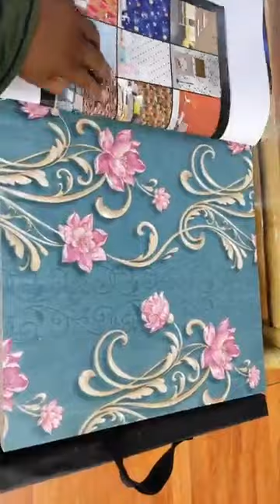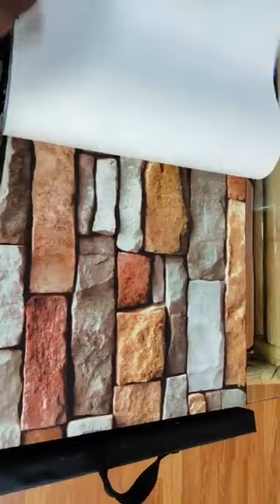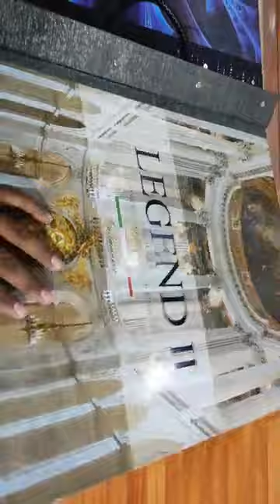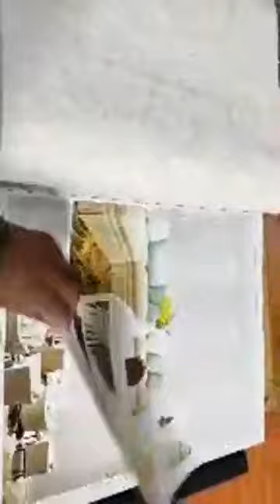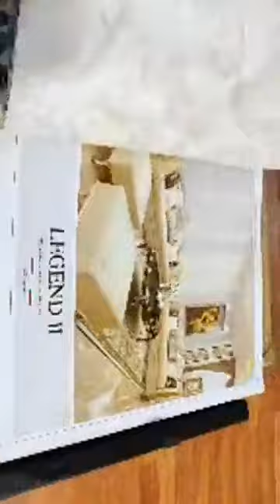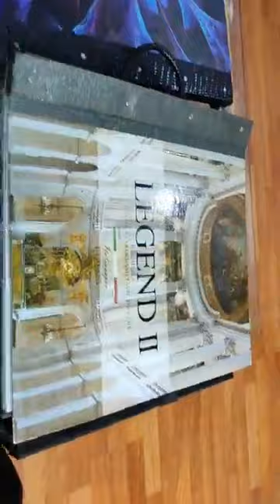আপনি কি কম দামে উন্নমানের ওয়ালপেপার খুজতেছেন থ্রিডি ওয়ালপেপার সস্তায় কিনুন 3D Modern Wallpaper Price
ফাটা ফাটি ওয়ালপেপার অফার নতুন ওয়ালপেপার ডিজাইন আসলো New Wallpaper Design And Wallpaper Catalogue
0D Wallpaper 0D Upvc Door 0D GypSum

আসসালামুআলাইকুম |
আপনারা কেমন আছেন?

আমাদের পেইজে লাইক দিয়ে পাশে থাকুন

Wallpaper Price Waterhouse Update Wallpaper Update Interior Ministry Wallpaper Plastic Wallpaper Wood Wallpaper Sticker Wallpaper Steel Wallpaper Regin Wallpaper Ciment Wallpaper GypSum Wallpaper Wallpaper For Wallpaper GypSum Decoration Wallpaper Decoration Consumer Wallpaper Road Wallpaper Glass Wallpaper Group Wallpaper Youtube Wallpaper Freelancer Wallpaper Facebook Wallpaper Official Wallpaper pasting High Wallpaper Mural Wallpaper  Tweeter Wallpaper instagramWallpaper Linkedin Wallpaper Complete A2Z Wallpaper Pasting Process WalTopFlipkart  7 wall painting hack and design ideas  Creator of Interior Jagat Learn How To Make Wallpaper Paste Wallpaper vs Paint |Which is Better

Normal Wallpaper And 3D Wallpaper Making All Wallpaper For Building Room Selling Design And Wallpaper Decoration Work. Wallpaper Work The Best Work Of The All Building Design How To Work For Wallpaper Training Of All World
Plastic Door price in BD
Made In China Wallpaper
Made In Korea Wallpaper
Made In Italy Wallpaper
Made In Garman Wallpaper
Made in Russia Wallpaper
wallpaper bangla
bangla wallpaper
nangolkot wallpaper
shohel tanbir wallpaper
international wallpaper
doulkhar wallpaper
0dwallpaper odwallpaper
0d gypsum design
od gypsum design
comilla wallpaper
0d wallpapers
4d wallpaper
home wallpaper
bangladesh wallpaper
house wallpaper
dhaka wallpaper
arqa wallpaper
3d floor design
3d wall mat
3d selling design
3d celling design
8D Wallpaper International in Dhaka, Bangladesh
bd wallpaper
gypsum decoration
0d upvc door
0d plastic door
0d door
Gypsum Decoration Price In Bangladesh
Room Wallpaper Designs
Modern Wallpaper Design
How to Apply Wallpaper
how to open wallpapers
how to install 3d wallpaper
how to create plastic door
how to make upvc plastic door
how to pitting upvc plastic door
how to repair plastic door
wall cover
wall covered
Wallpaper WollTop
walldesign wallpapers
wall intorior
use design wallpaper
Wallpaper design ideas
Wall_decoration
 Wallpaper using Glue
3d plastic door
New Collection of plastic Bathroom Door
0d plastic door
what meaning upvc plastic door
Solvite Wallpaper Paste Extra Strong
How do you make a PVC door hinge
বিভিন্ন ডিজাইনের ওয়াল পেপার
আপনার বাড়ীতে আরএফএলের জানালা লাগান
সঠিকভাবে দরজা ফিটিং করতে চান
বাথরুমের দরজার নতুন কালেকশন
কিভাবে ওয়ালপেপার লাগায় বাংলাদেশে
কিভাবে ওয়ালপেপার লাগায় ঘরের রুমে
কিভাবে ওয়ালপেপার লাগালে সহজ
কিভাবে ওয়ালপেপার লাগাবো আমি
কিভাবে ওয়ালপেপার লাগায় বিদাশে
কিভাবে ওয়ালপেপার লাগায় মানুষ
কিভাবে ওয়ালপেপার লাগায় আমাদের দেশে
বাংলাদেশে কিভাবে লাগায় ওয়ালপেপার
কোথায় পাবো ওয়ালপেপার
কোথায় পাবো ওয়ালপেপার বাংলাদেশে
বিদেশে কোন ধরনের ওয়াল পেপার লাগানো হয়
ওয়ালপেপার ছবি
কিভাবে আঠা লাগাতে হয় ওয়াল পেপারে
ওয়ালপেপারে কিভাবে আঠা লাগানো হয়
ওয়ালপেপার এর দাম কত
কিভাবে গাম লাগায় পেপারে
কিভাবে ওয়ালপেপারে গাম লাগায়
ওয়াল পেপারে গাম লাগানোর আসল পদ্ধতি
ওয়াল পেপারে গাম লাগানোর আসল নিয়ম
কোনটা ওয়ালপেপারের গাম
কোনটা ওয়ালপেপারের আটা
কোনটা ওয়ালপেপারের আঠা
ওয়ালপেপার পেস্ট মিশ্রিত করা কিভাবে